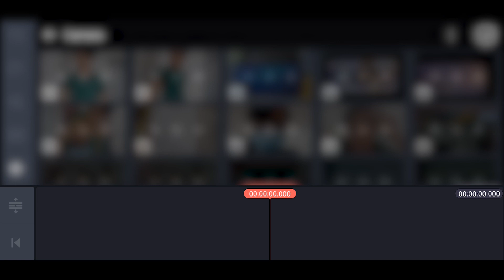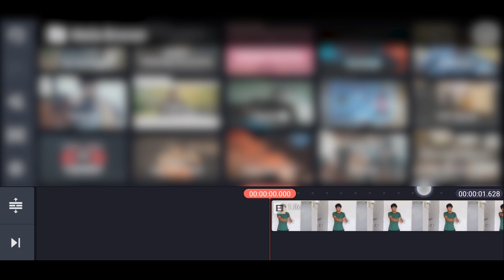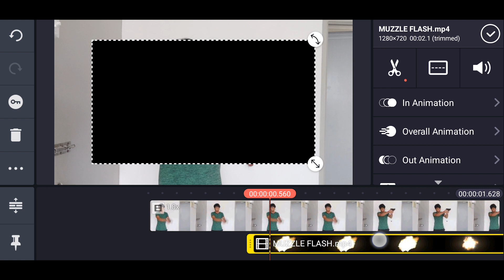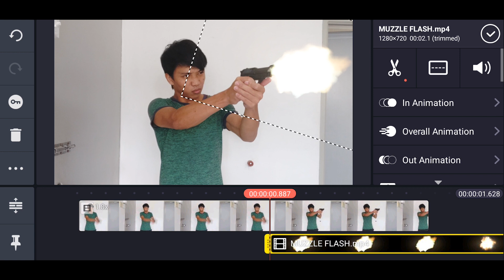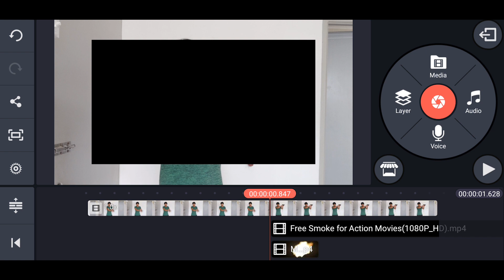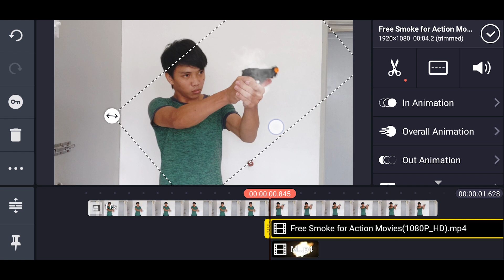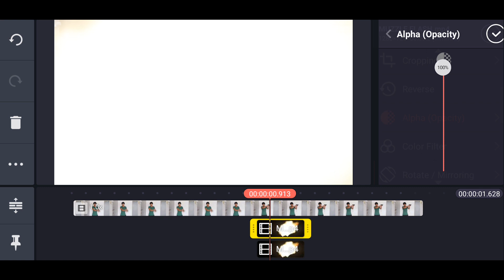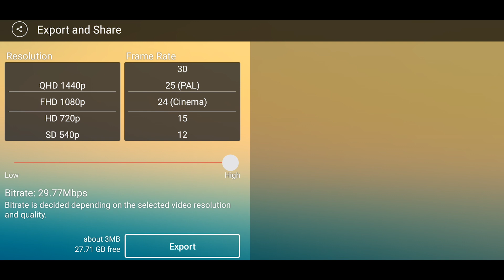Realistic Advanced Muzzle Flash, KineMaster Tutorial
Editing Sofware
Adobe After Effect CC 2014